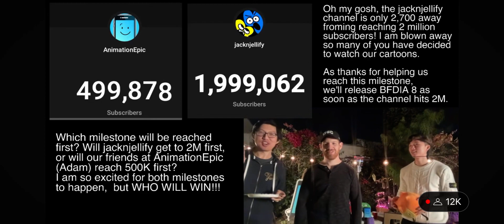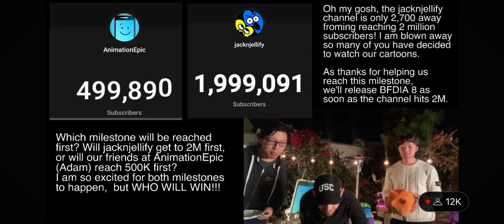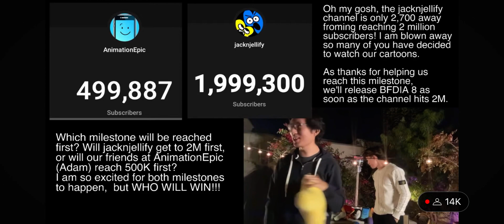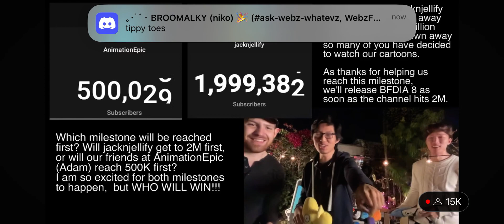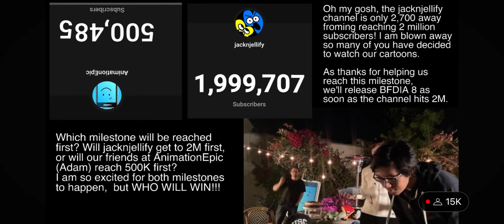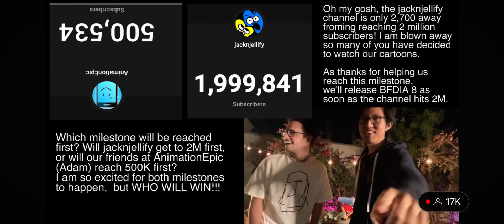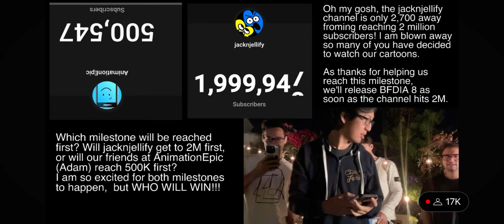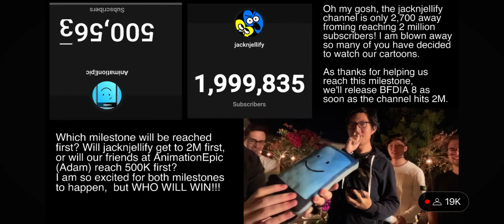Jacknjellify hitting 2M and AnimationEpic hitting 500K